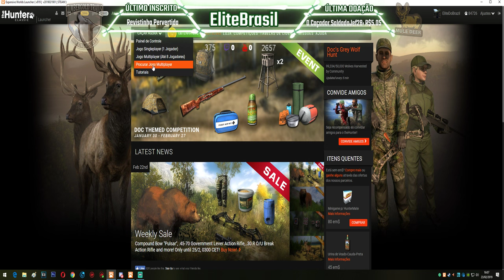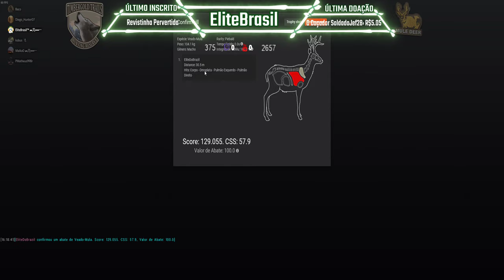TheHunter Veado Mula Malhado - 2019